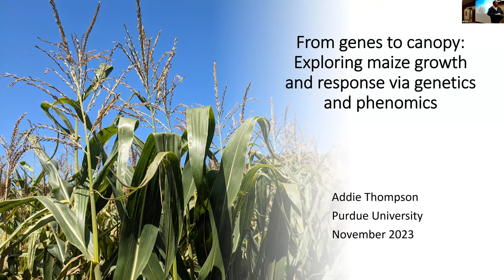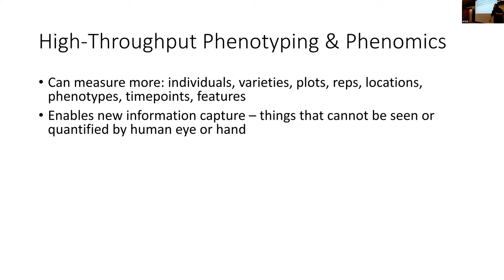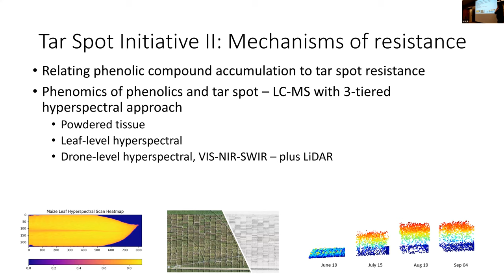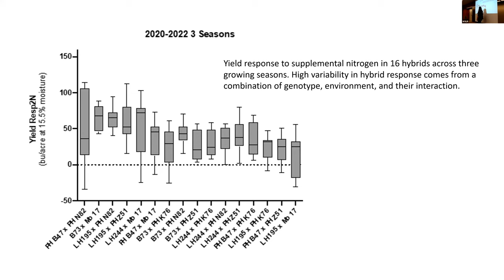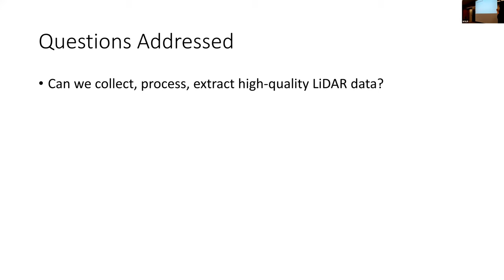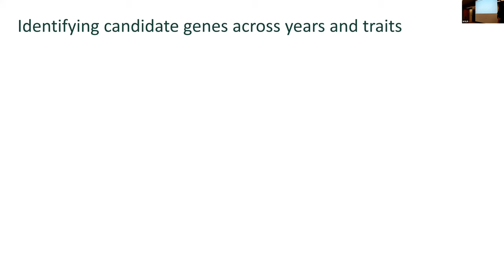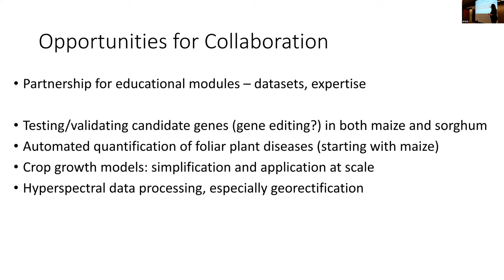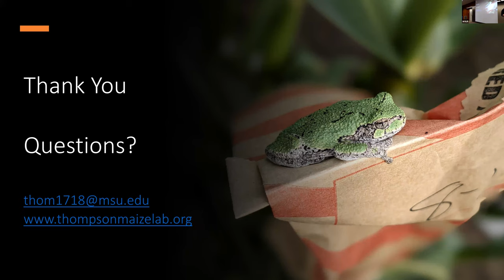From genes to canopy: Exploring maize growth and response via genetics and phenomics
Addie Thompson is an Assistant Professor at Michigan State
University in the Plant, Soil & Microbial Sciences department,
and is a member of the Plant Resilience Institute at MSU. She
obtained her PhD in Applied Plant Sciences - Plant Breeding
and Molecular Genetics from the University of Minnesota
and a BS in Genetics from Iowa State University. Prior to her
current position, she conducted postdoctoral research at
Purdue University, specializing in field-based phenomics and
quantitative genetics. Dr. Thompson’s primary research interests are in maize and sorghum, exploring the intersection of genetics and phenomics to enhance agricultural resilience.

Credits:
Special thanks to Purdue, Plant Sciences, Dr. Mitch Tuinstra and Dr. Yang Yang
Video Edited by Nancy Cramer